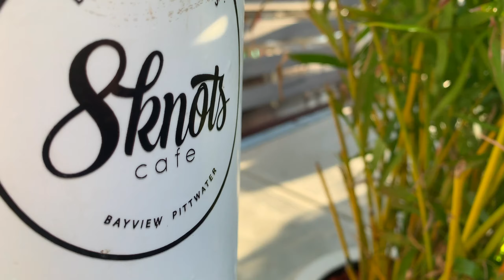DiJones / 39 Kananook Avenue, Bayview NSW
39 Kananook Avenue Bayview NSW 2104